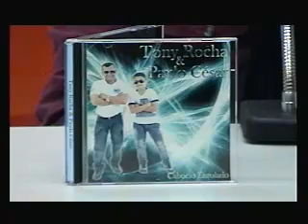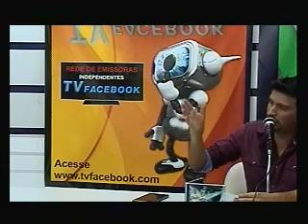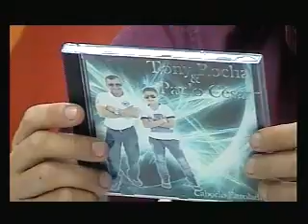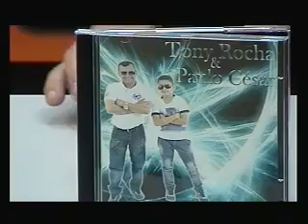geral 09 07